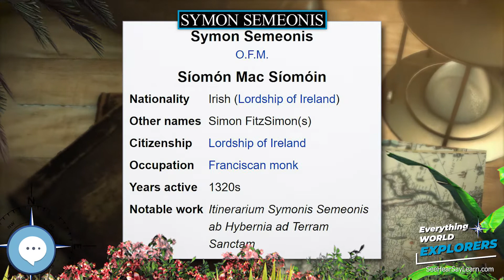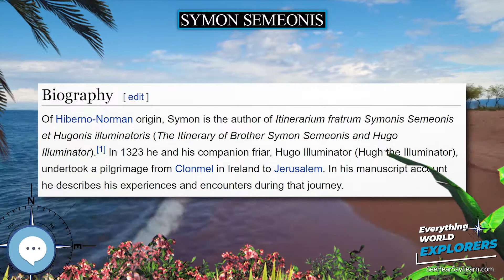Symon Semeonis 🗺⛵️ WORLD EXPLORERS 🌎👩🏽‍🚀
Symon Semeonis (fl. 1322–24; also Simon FitzSimon or Simon FitzSimmons) was a 14th-century Irish Franciscan friar and author.

Levitating Globe
Antique Globe on a Stand